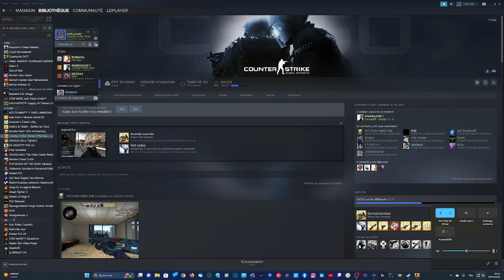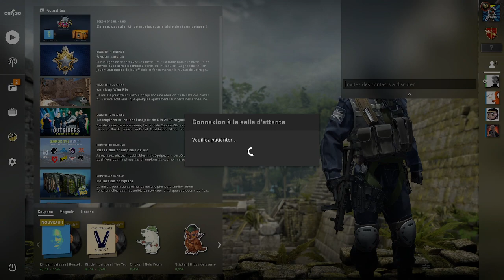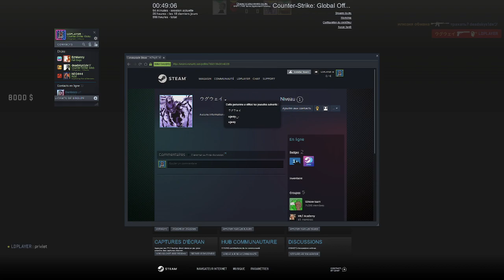[PC] Notice du parfait campeur - Tome 14 Mark III